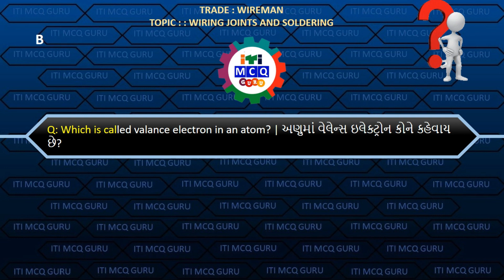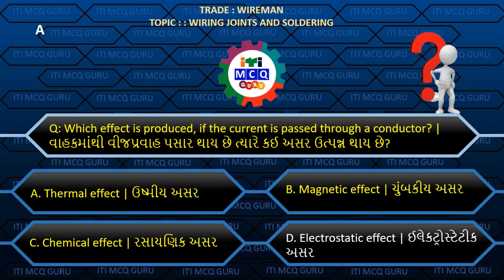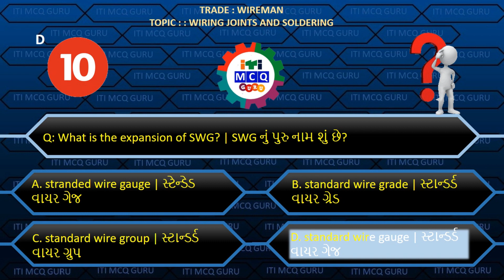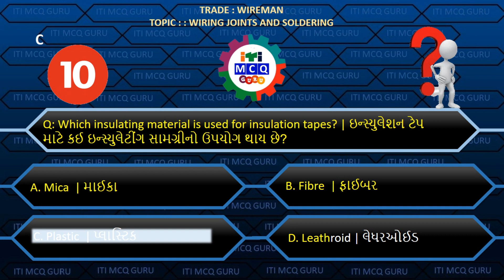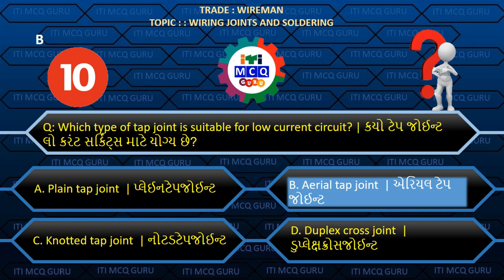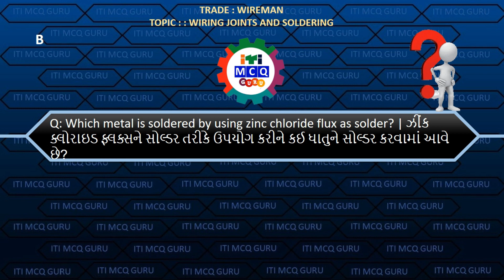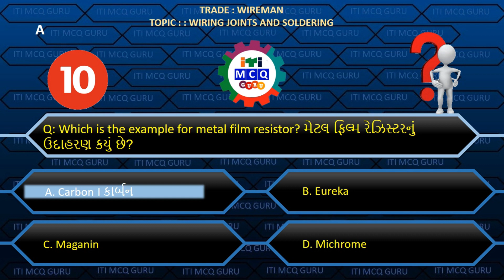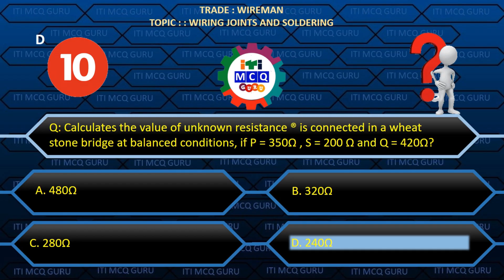Wireman MCQ, Lesson: 2 WIRING JOINTS AND SOLDERING MCQ,ITI MCQ,WM CBT MCQ, WM MCQ IN GUJARATI,WM MCQ